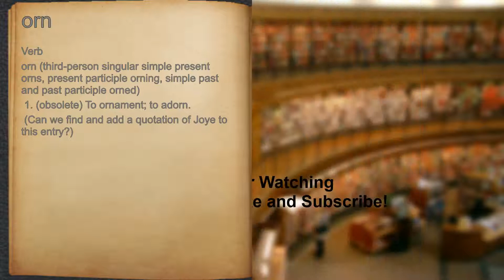What does orn mean?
A spoken definition of orn.

Intro Sound:
Typewriter - Tamskp